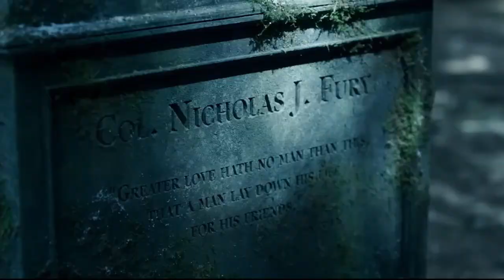When Rhodey Fell into Skrulls' Trap: Secret Invasion Ep 4 Review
In this review, we discuss the events of Secret Invasion Ep 4, including when the skrulls took Rhodey.

Marvel's Secret Invasion has been a long time in the making, and it's been worth the wait. In this episode, we follow Nick Fury as he goes toe to toe with Gravik and revealed to be a skrull agent James Rhodes bka War Machine! Find out in this review!